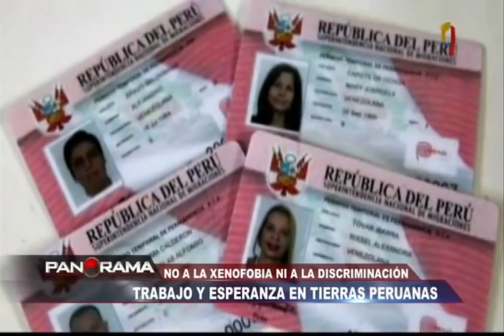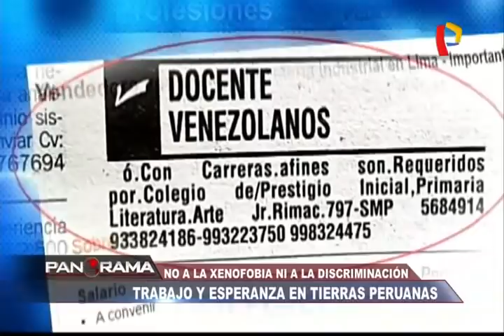Roces entre venezolanos y peruanos por los puestos de trabajo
Ante la llegada de venezolanos a nuestro país, algunos peruanos empiezan a ver con malos ojos su participación en la carrera laboral.